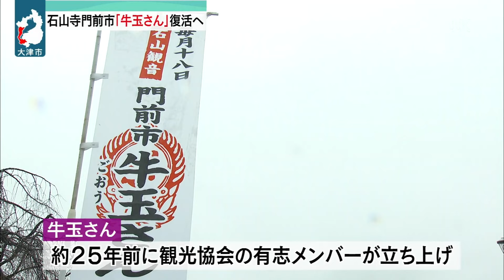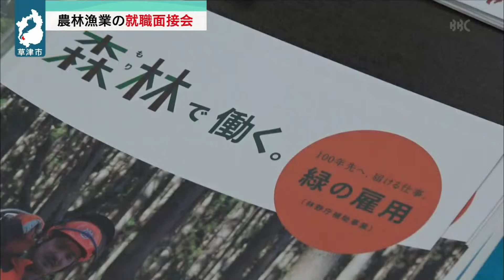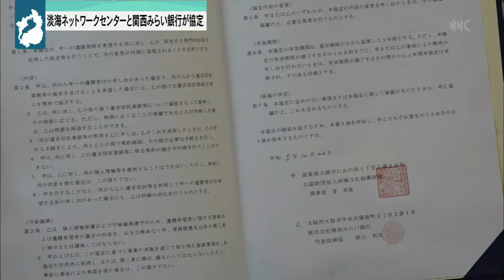１月18日 【びわ湖放送ニュース】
かつて、にぎわいをみせていた大津市・石山寺の門前市(もんぜんいち)「牛(ご)玉(おう)さん」。その、にぎわいをもう一度取り戻そうと、地元の有志らが挑戦しています。

今年の大河ドラマの主人公「紫式部」や、その作品、「源氏物語」に関する展示が、大津市内で開かれています。

高齢化や担い手不足など、厳しい環境に置かれている農林漁業と、就職希望者をマッチングしようという合同就職面接会が開催されました。

県議会の議会改革検討委員会は、育児や介護などやむを得ない理由がある場合、オンラインでの委員会の参加を可能とする検討結果をまとめ議長に報告しました。

関西みらい銀行は、市民活動のサポートに取り組む公益財団法人・淡海(おうみ)ネットワークセンターと、　遺言による財産寄付に関する連携協定を結びました。